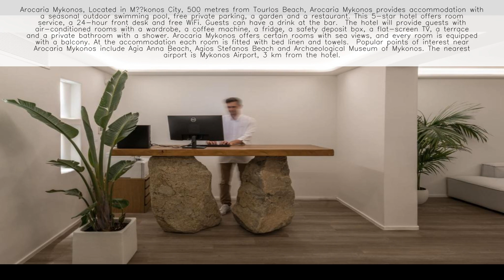Arocaria Mykonos - Greece ⭐️⭐️⭐️⭐️⭐️ 👇 Check Prices in Description 👇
Welcome to Arocaria Mykonos, located in the charming Pigados area of Tourlos! 🌊🇬🇷

About Arocaria Mykonos:
Nestled in the heart of Pigados, Tourlos 846 00, Greece, Arocaria Mykonos offers a delightful blend of modern comfort and tranquil relaxation. Renowned for its exceptional service and stylish ambiance, our establishment boasts an impressive rating of 9.2. 🏨✨

Location:
Arocaria Mykonos enjoys a prime location for exploring the island's renowned attractions, situated in the picturesque Pigados area of Tourlos. Its serene setting ensures a peaceful escape, with easy access to popular spots like Mykonos Windmills (2 km away), Little Venice (2.5 km), and Mykonos Old Port (3 km). This ideal location caters to guests looking to immerse themselves in the island's vibrant culture and captivating landscapes. 🌅📍

Accommodations:
Each guest room at Arocaria Mykonos is designed with comfort and style in mind, featuring air conditioning, a well-appointed wardrobe, kettle, secure safety deposit box, flat-screen TV, private terrace, and a modern en suite bathroom. Our rooms are thoughtfully soundproofed to ensure a tranquil and undisturbed stay. We also provide premium bed linens, fresh towels, and offer select rooms with private balconies for an enhanced experience. 🛏️🌟

Facilities and Amenities:

🌐 Complimentary Wi-Fi
🚗 Free Private Parking
🍳 Varied Breakfast Options
🏋️‍♀️ Fitness Center
🌺 Beautiful Garden and Shared Lounge
🚕 Convenient Airport Shuttle Service
🏖 Proximity to Nearby Attractions
Dining Experience:
Embark on a culinary journey with an array of breakfast choices, featuring vegan, gluten-free, and American specialties, showcasing local delicacies, freshly baked pastries, and a variety of fruits. 🍽️🥐

Wellness and Activities:
Arocaria Mykonos offers a range of wellness services, including beauty treatments, a fully-equipped fitness room, and invigorating yoga classes. Guests can also partake in captivating sightseeing tours around the enchanting surroundings, ensuring a perfect blend of relaxation and exploration. 🧘‍♀️🌴

Book Your Stay:
Arocaria Mykonos is the ultimate choice for those seeking a comfortable and peaceful Mykonos experience. With its strategic location, top-notch facilities, and impeccable service, it promises a stay that perfectly balances comfort, culture, and convenience. 🏖️🌞

Discover Tranquility at Arocaria Mykonos! 🌅🇬🇷